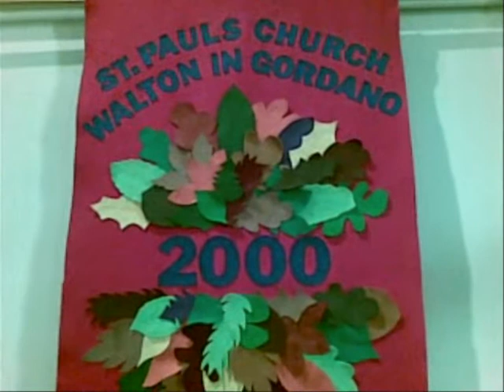Walton in Gordano, St Pauls, June 2011.wmv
This visit to St Paul's in Walton Gordano forms part of a cycle ride as part of my 'Somerset Churches Project'. I visit about 4 churches on this trip with only one not open which will require a revisit--St Michael's in Gordano. Prior to the visit to St Pauls I had visited the Clevedon church of 'All Saints' which will be shown on one of the another videos recorded with many photos on this cycle trip. I am gradually working my way around the Somerset churches within reach of cycling. As I get further and further away from home I will need in the future to  take the bike on a train and then start a cycle to new chuches around Somerset.